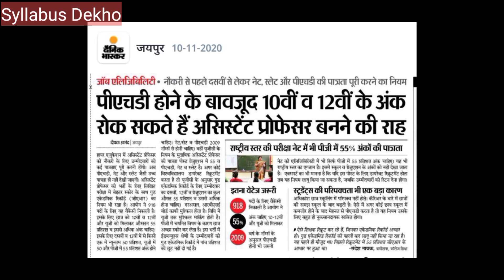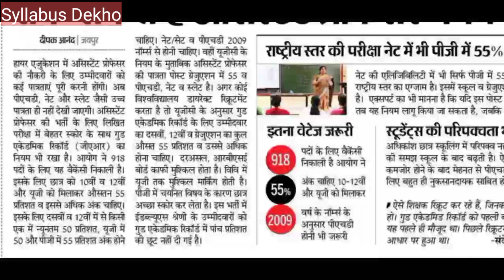Good Academic Record for College lecturer । Good Academic Record kya hota hai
Good Academic Record for College lecturer । Good Academic Record kya hota hai । Rpsc GAR 918 Post

👉 White Board खरीदने के लिए क्लिक करें

👉 Marker खरीदने के लिए क्लिक करें -

👉 Boya Mic खरीदने के लिए क्लिक करें -

👉 Mobile Tripod खरीदने के लिए क्लिक करें -

👉 Light  के लिए क्लिक करें -

About this video - es video mein humne btaya hai ki Rpsc ne 918 College lecturer ya Assistant Professor ki vacancy nikali hai . or isme good Academic Record jaruri hai .
es video mein assistant Professor ki qualifications and good Academic Record ke baare me complete btaya gya hai.

918
Rpsc
Rpsc 918 post notification
Assistant Professor qualifications in Rajasthan
College lecturer qualifications in Rajasthan
Rpsc college lecturer Vacancy update
Rpsc assistant Professor Recruitment update

" VIGYAN CLASSES 2.0 " YouTube channel per aapka swagat hai. es channel per Rajasthan Board, RBSE, BSER, Rajasthan ki  RPSC, RSMSSB, Selection Board, Recruitment board  ki sabhi parikshaon ka syllabus & Exams Pattern , Questions Papers, answer key dekhne ko milega.

VIGYAN CLASSES 2.0 YouTube Channel

राजेश कुमार शर्मा ।
" विज्ञान क्लासेज 2.0 "

NOTE - ALL THE PICTURE IMAGES SHOW IN THE VIDEO BELONGS TO THE RESPECTED OWNER AND NOT ME.
I AM NOT OWNER OF ANY PICTURE SHOWER IN THE VIDEO